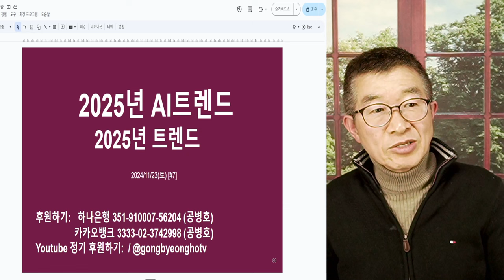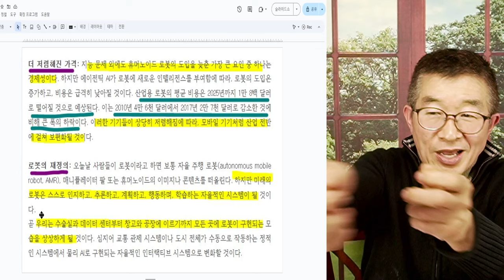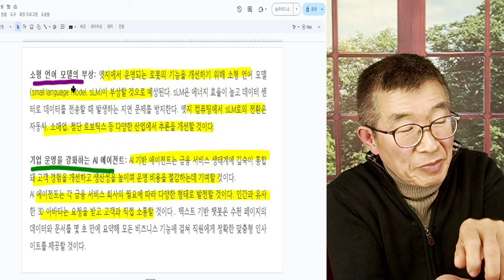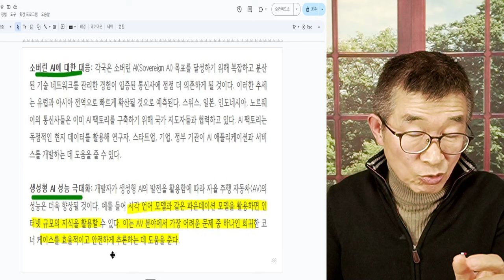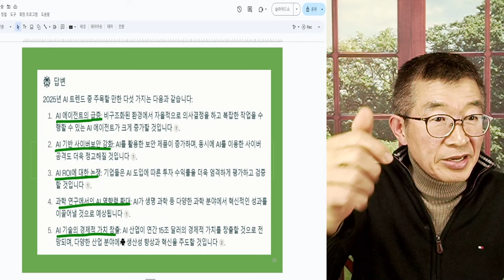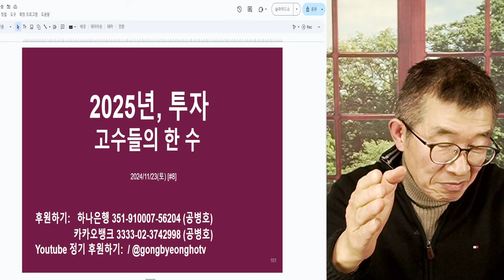2025년 AI트렌드 / 시대 변화, 읽어내야 / 에이전틱 AI, 엣지 AI, AI 기반 로봇, AI 보안 등이 상위 랭킹 차지 / 시대가 가는 방향 갸늠하기 [공병호TV]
Bitcoin : 3MTW849AkP2ftLeSK2teZHMmzLu7Z83s9U